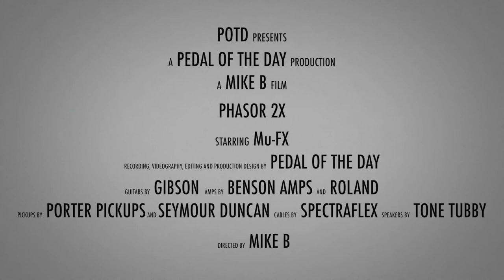Mu-FX Phasor 2X Optical Phaser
This is a demo video of the Phasor 2X Optical Phaser effects pedal from Mu-FX performed and produced by Pedal of the Day. for more effects pedal reviews and demos, and be sure to check out more of the videos here on our YouTube channel before you leave. Cheers!

Recorded in STEREO with:

1989 Gibson SG Special loaded with a Porter Pickups H90 AlNiCo and a Seymour Duncan '59 SH-1b

Benson Amps Monarch 15W into a SpeakerMaker 1x12 cabinet, loaded with a Tone Tubby Purple Haze speaker, miked with an Audio Technica AT4081

Roland JC-40 Jazz Chorus, miked with an Audix i5